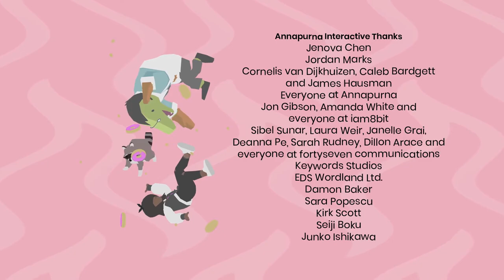Donut County - 3 (FINAL) - Take the Pickle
and that's donut county! i love this little game and i'm glad i got to share it with all of you c: it's a shame it isn't really built for replay value, like the katamari titles? but it's an incredibly charming experience all the same